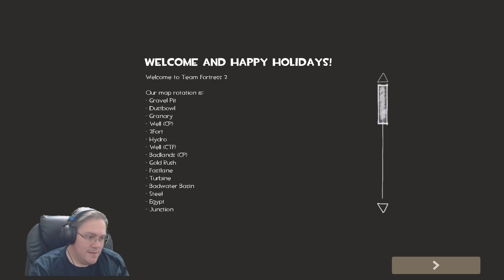RAW! TF2 Gameplay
Raw, raw, FEKING RAW!